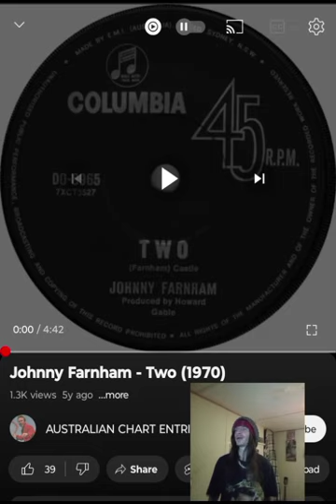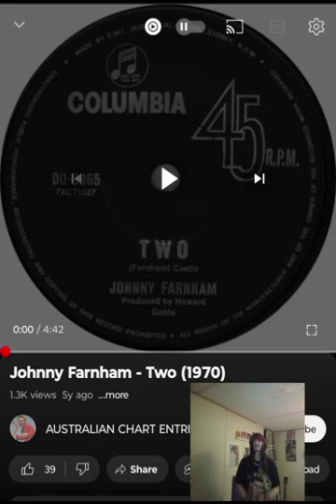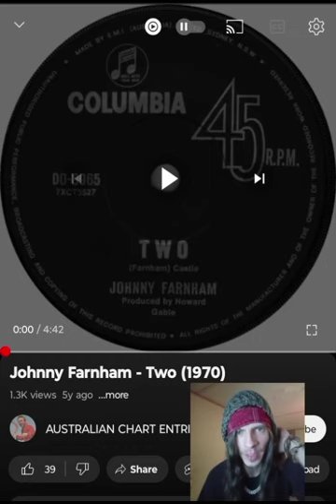JOHN FARNHAM- TWO THIS SONG IS A WHOLE VIBE 💜 🖤 INDEPENDENT ARTIST REACTS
This was an awesome classic. Farnsey is a legend. Shoutout to @AnnieD.1982  Enjoy. I appreciate you. I love you a million 🙏🖤 💜